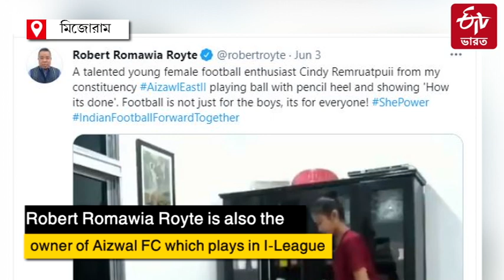পেনসিল হিল পরে খেললো ফুটবল! ভাইরাল ভিডিও | ETVBharat West Bengal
পেনসিল হিল পরে খেললো ফুটবল! এই ভিডিওটি মিজোরামের ক্রীড়া প্রতিমন্ত্রী আরআর রায়টি তার টুইটারে শেয়ার করেছেন, যা অতন্ত প্রশংসনীয়।